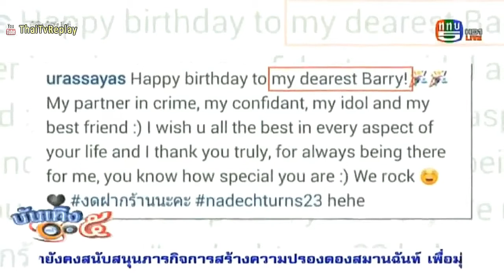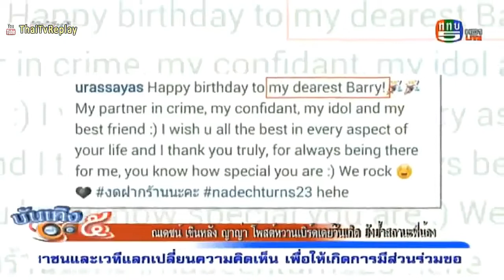ณเดชน์ เขินหลัง ญาญ่า โพสต์หวานเบิร์ดเดย์วันเกิด ยังย้ำสถานะ พี่น้อง @บันเทิง5หน้า1 23 ธ ค 2557